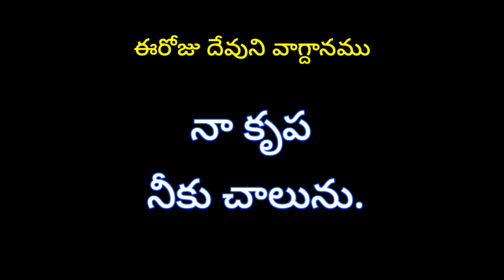May 2, 2023 దేవుని కృపయే నిన్ను బలపరచును/Hebron calendar/ morning meditation